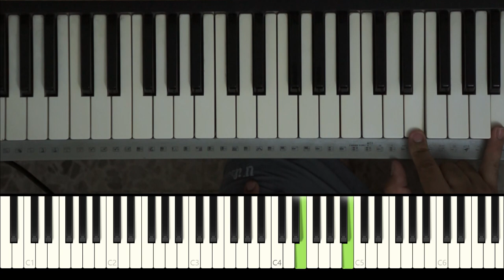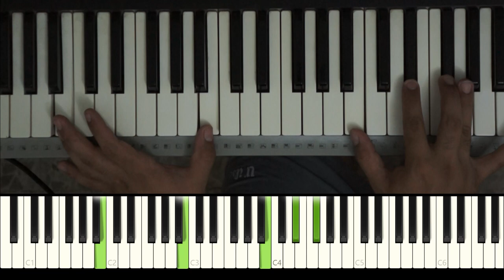Como decirle que la quiero mercurio piano tutorial